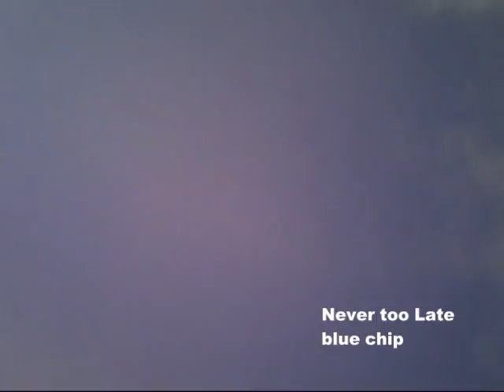blue chip - Never too Late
Lyrics : Christian Jennings

Vo,AG,EG,B,KEY : blue chip
Drs : Izumi Ishibashi

Vista QuestのVQ1015 Entryとデジタルハリネズミで撮影しました。